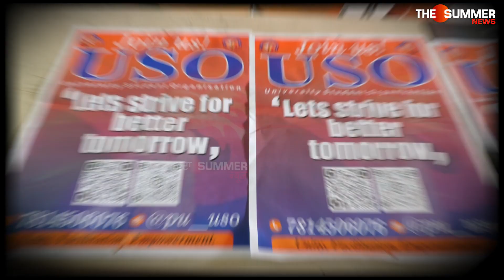PU ਦੀਆਂ ਵਿਦਿਆਰਥੀ ਚੋਣਾਂ ਲਈ CYSS ਤੋਂ ਟੁੱਟ ਕੇ ਬਣਿਆ ਨਵਾਂ ਸੰਗਠਨ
ਸਿਆਸਤਦਾਨ ਨਹੀਂ ਵਿਦਿਆਰਥੀ ਹੀ ਚੁੱਕਣ ਵਿਦਿਆਰਥੀਆਂ ਦੀ ਗੱਲ